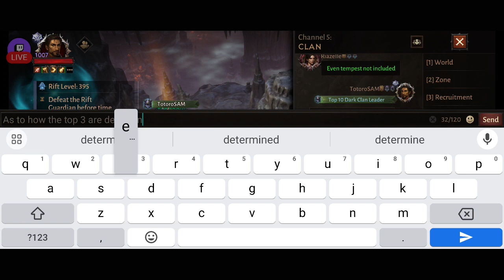It's True. CRIFTS Got Easier After Recent Season Reset. With Actual Comparison. | Diablo Immortal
So, it's true. I heard a rumor that CRIFTS (Challenge Rifts) got easier with today's season reset, and in this video we'll test it out. I managed to record my Challenge Rift 395 yesterday with almost the same CR (combat rating) as today — perhaps there's a difference of only 10 CR. I put up both videos here.
00:00 After Reset
02:19 Before Reset